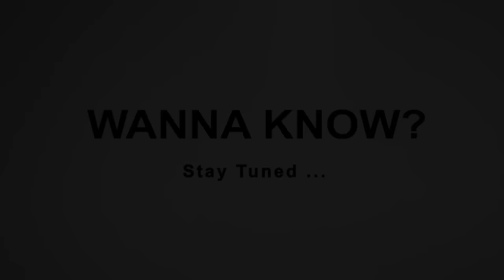Narcos | The REAL people from Narcos Mexico | Cast vs Real life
Do you wannaknow what the actual characters from Narcos Mexico looks like?

0:00 Introduction
1:29 who is the real don neto - Joaquin Cosio
1:50 who is the real benjamin arellano felix - Alfonso Dosal
2:11 who is the real pablo acosta - Gerardo taracena
2:33 who is the real ramon arellano felix - Manuel Masalva
2:53 who is the real enrique kiki camerena -  Michael Pena
3:14 who is the real mika camarena - Alyssa Diaz
3:35 who is the real Rafael quintero - Tenoch Huerta
3:56 who is the real el chapo - Alejandro Edda
4:17 who is the real Miguel Angel felix gallardo - Diego Luna
4:38 who is the real el azul - Fermin Martinez
4:52 who is the real amado carrillo fuentes - Jose Maria Yazpik